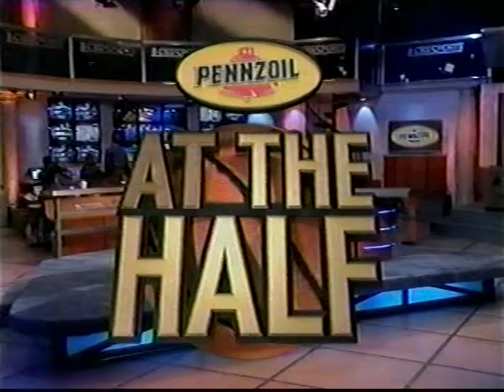1999 NCAA Tournament First Round Day 1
March 11, 1999 2nd Half, 3rd Window